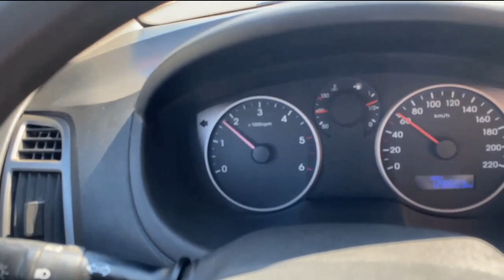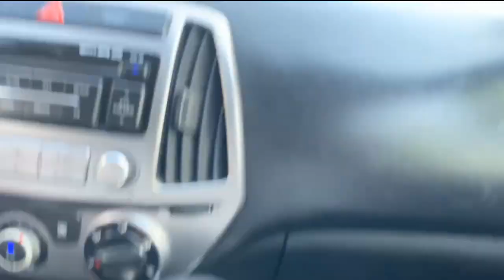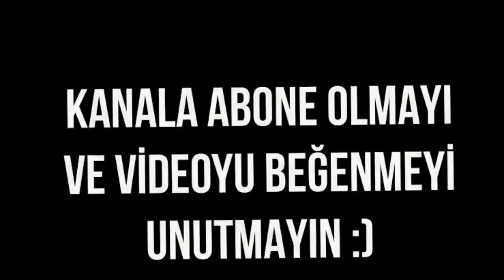Direksiyon sınavı Akoluk uzun parkur detaylı anlatım.. 👍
Sınavda herkese başarılar 😉👍